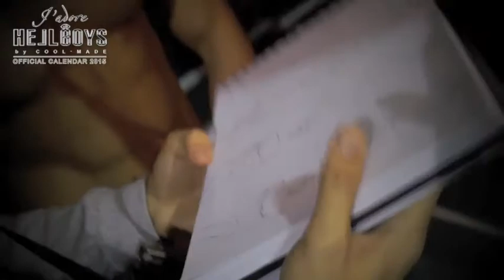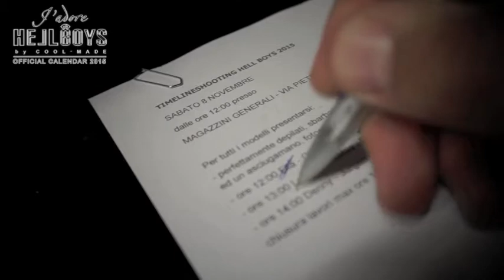HELL BOYS official calendar 2015 - backstage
J'Adore

Dopo i buoni risultati del 2014, torna HELLBOYS 2015 - J’Adore,  calendario che per una volta si rivolge alla donne. HELLBOYS 2015 - J’Adore infatti è un progetto dedicato al nudo maschile, fatto di fotografie di qualità che giocano col corpo con eleganza, giocando con la sensualità senza mai sfiorare la volgarità.

In copertina però c’è una signora. Dopo Alessio Lo Passo, protagonista dell’edizione 2014, la premiere dame di HELLBOYS 2015 - J’Adore è Chiara Giorgianni (Grande Fratello, Temptations Island). Discussa e inseguita dai media, in HELLBOYS 2015 J’Adore diventa una diva hollywoodiana di rosso vestita circondata da tre “cavalieri” che la venerano come una dea…

Il fotografo selezionato per l’edizione 2015 di HELLBOYS è Daniel Rodrigues. Nato in Brasile nel 1982, laureato in Design Grafico, ha lavorato nel settore della pubblicità per 10 anni. Trasferitosi in Italia, qui ha cambiato strada e si è trovato a suo agio nella fotografia di moda. Tra gli altri, ha collaborato con GQ, Vanity Fair, Donna Moderna, Maxim ed altre importanti testate come The fashionisto, Fucking Young ade in Brazil, HACHI, Drew Editorial, Nou Mag… Per HELLBOYS 2015 J'Adore ha scelto un bianco e nero tipico delle foto d'arte che sa anche avvicinarsi alla moda.

La location selezionata per l'edizione 2015 del calendario sono i Magazzini Generali di Milano, una delle discoteche più vivaci della città. E’ un ambiente molto crudo, dallo stile post - industriale in cui dominano i toni neri lucidi e cupi. HELLBOYS 2015 - J’Adore sono 12 mesi in compagnia dei modelli della Cool-Made, fotografati nella loro fisicità nelle immagini di nudo artistico che vanno oltre l’aspetto puramente commerciale. Un nudo , ma mai volgare, o mai incline al cattivo gusto o all’offesa della pubblica decenza. Anche il corpo maschile (e i grandi scultori e pittori della storia ce lo insegnano) è armonico e può essere  oggetto di nudità integrali. “Abbiamo pensato di far spogliare alcuni modelli e giocare con loro sugli equivoci”, spiega Enrico Santamaria di Cool-Made. “La veste del calendario è però patinata, vicina alla ricerca artistica. Lo stile spero faccia venir voglia di appendere questi 12 fogli al muro senza disturbare anche la madre di famiglia con prole”.

Le foto di backstage sono di Marco Santini per tilllate.it

Crediti HELLBOYS 2015 J'Adore
photo DANIEL RODRIGUES
photo assistant ALESSIO ZINI
make up and hair LAURA FREZZATO
using MAC cosmetics
special thanks ROBERTO ANCONA
Media Partners: Slide Italia, Tilllate.it, CiaoNight – laguidadellanotte.it
Si ringrazia per la preziosa collaborazione Magazzini Generali Milano per l'ospitalità dello shooting, Daniele Signorini Milano per la preziosa collaborazione, Eros Veneziani Sexy Collection per l'intimo dei modelli, Revolution Concept Store – Monza per l'outfit dei modelli, Grafica Raimondo per la realizzazione del calendario